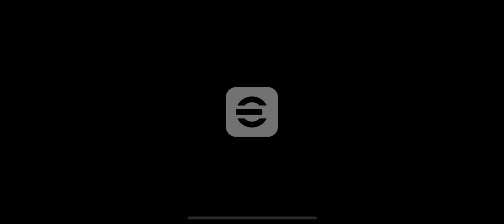eFootball 2025: Push Rank For Top 100 Global | Part 279 | Full Gameplay HD!!!